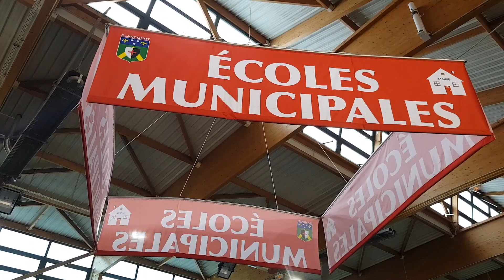Forum des associations